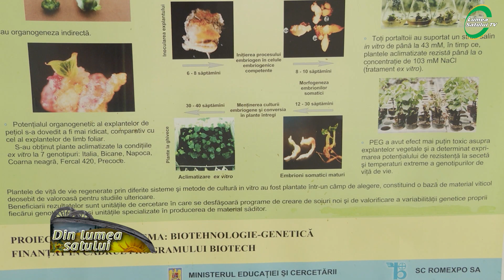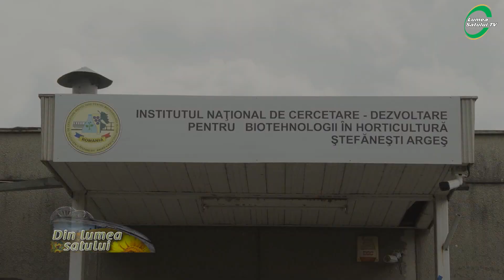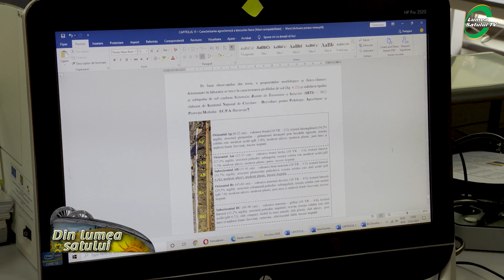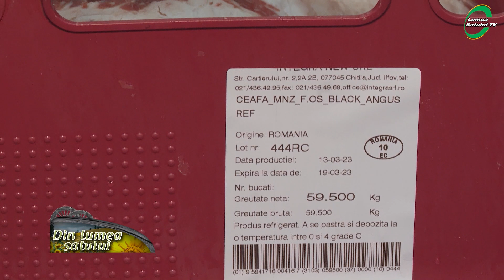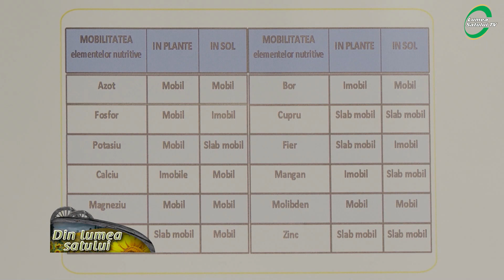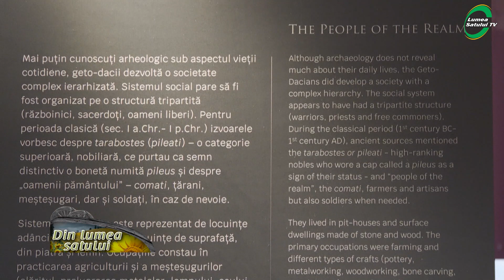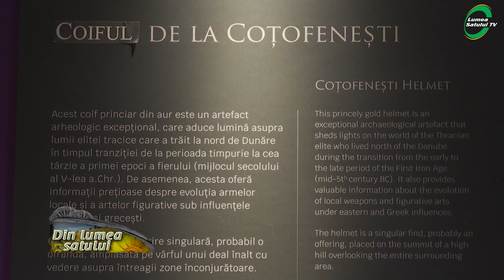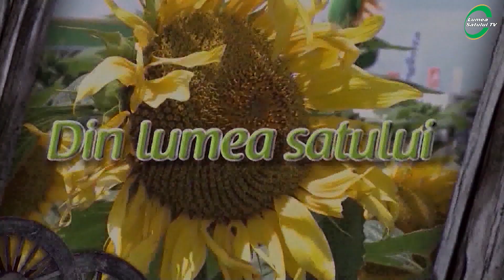Emisiunea "Din lumea satului" - 30 aprilie 2023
Emisiunea "Din lumea satului" difuzată la AGRO TV în data de 30 aprilie 2023